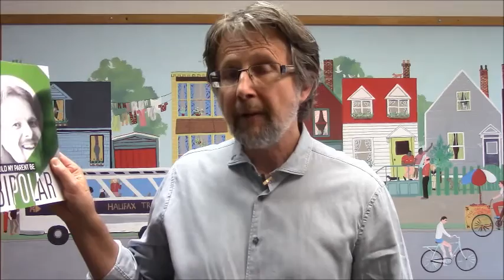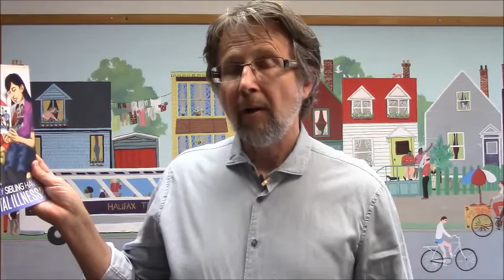The Family Pack Resources